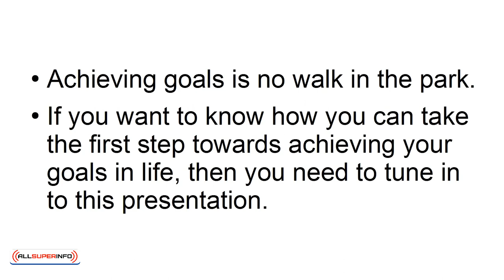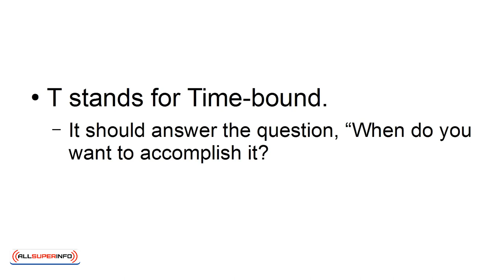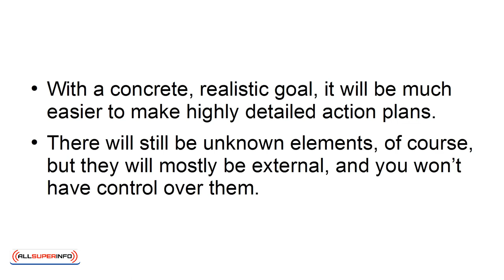07 How To Take The First Step Towards Achieving Your Goals In Life